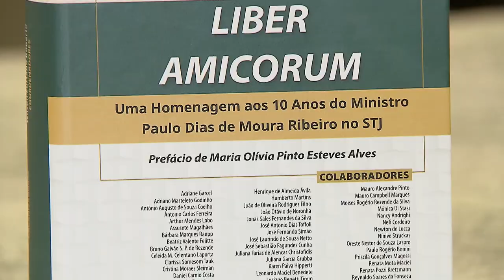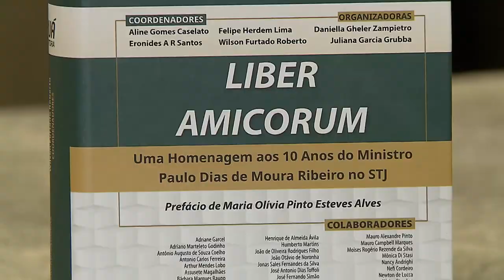Coletânea homenageia os dez anos de atuação do ministro Moura Ribeiro no tribunal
O Espaço Cultural do Superior Tribunal de Justiça sediou, nesta terça-feira (26), o lançamento do livro Liber Amicorum: uma homenagem aos dez anos do ministro Paulo Dias de Moura Ribeiro no STJ. A obra reúne 51 artigos escritos por 82 autores, entre eles os ministros Luiz Fux e Dias Toffoli, do Supremo Tribunal Federal (STF); Nancy Andrighi, João Otávio de Noronha, Humberto Martins, Mauro Campbell Marques, Antonio Carlos Ferreira, Ricardo Villas Bôas Cueva, Sebastião Reis Junior, Assusete Magalhães, Rogerio Schietti Cruz, Reynaldo Soares da Fonseca, Ribeiro Dantas e Nefi Cordeiro (aposentado), do STJ.​​​​​​​​​